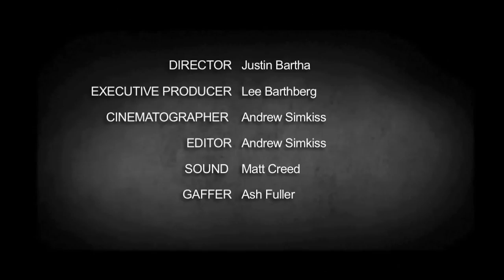Screen Test: Keir O'Donnell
Lee Barthberg speaks with Keir O'Donnell.